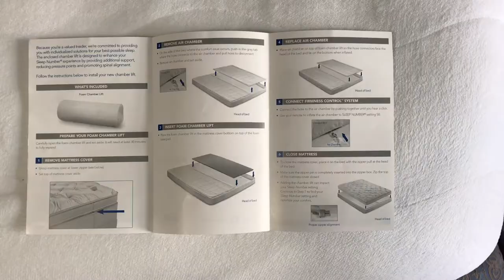Sleep Number Bed - Adding an extra foam insert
To make the Sleep-Number bed more firm you can add extra layers of foam inside the bed. This 2 minute video shows you how easy it is.  If you find that a sleep number of 100 is not hard enough for you, this may be the solution. Generally you add one extra foam insert, raising the air chamber by about one inch or 25 mm. I added two extra layers of foam in this video. However I might decide to reduce it to one extra layer instead of two. You might prefer to put the extra foam UNDER the existing egg crate foam.

SECOND MODIFICATION:
I still found it was too soft for my back and decided that the thick topper pad that goes into the top layer of this model (ILE) was too soft for me and removed it altogether. That seems to be much better. Sleep Number make various styles of foam for the top layer and I may have to call them to try a firmer type.